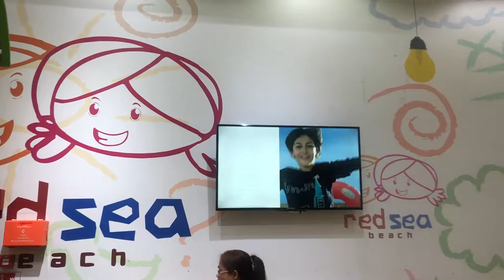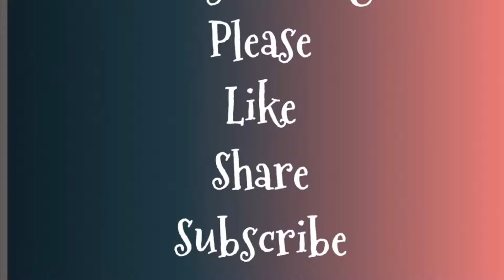vlog#5 |pakistani mom in uae |weeknd vlog | maryam baloch vlogs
this vlog is about a whole day
cooking and then window shopping and then kids activity
kids activity is the most important thing in our daily life nowadays
kids gets frustrated and bored after long day of school
and same like kids we mothers also get tired of same routine so we need to chill out too